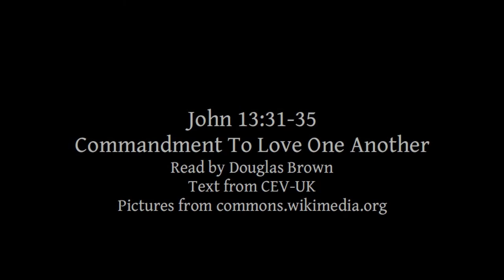John 13:31-35 | Commandment To Love One Another | Lectionary bible reading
John 13:31-35, Commandment To Love One Another